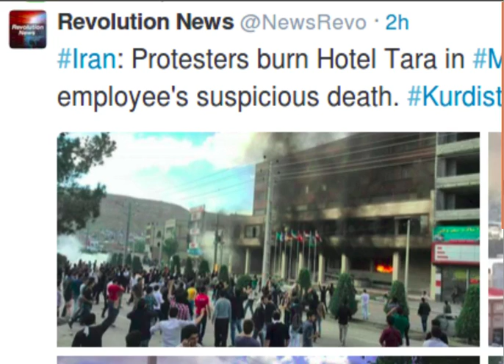I am Farinaz - Mahabad - Barxodan Jiane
protest in Kurdistan
to defend
against Iran's Islamic regime